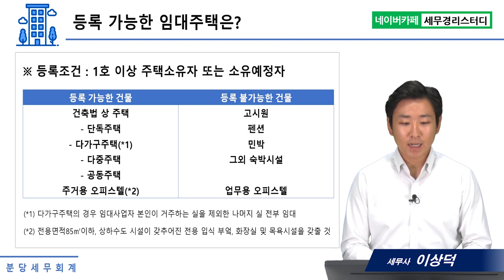#1 민간임대주택-민간임대주택 구분하기 - 이상덕세무사의 5분특강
1,600개 세무실무영상 탑재 : 네이버카페[세무경리스터디]에 탑재되고 있습니다.

민간임대주택 구분하기
      1) 법 개정에 따른 임대주택 명칭
      2) 임대주택 명칭과 구분기준
      3) 등록 가능한 임대주택은?